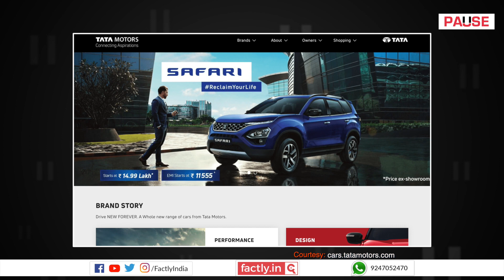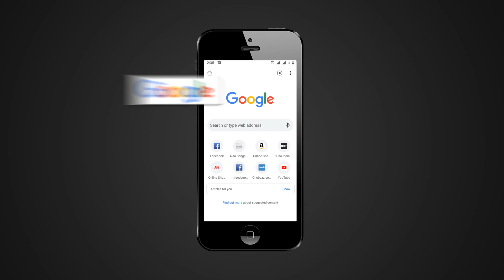FACT CHECK: Does Online Contest Offer Tata Safari Cars to Winners? || Factly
A social media post claims that Tata Motors is giving away Tata Safaris to winners of an online contest to celebrate sales of 30 million. We check the veracity of the claim in this video.